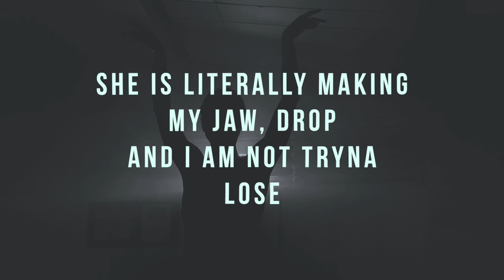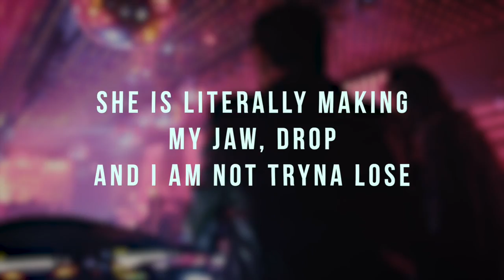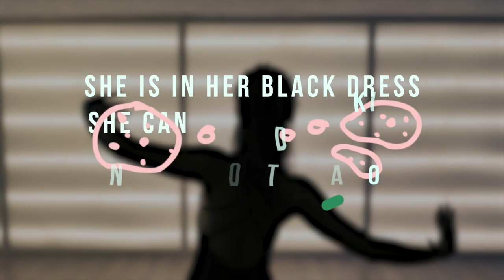Anuj Paul - Black dress [Official Lyrics Video]